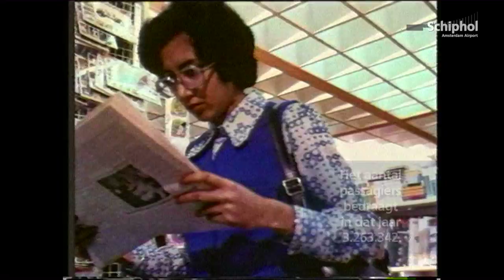Schiphol Toen: 'De bouw van Schiphol-Centrum'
In de jaren '60 wordt vliegen voor het grote publiek bereikbaar. Hierdoor maakt
Schiphol een enorme groei door. Door de komst van straalverkeersvliegtuigen en de daarmee gepaard gaande snelle groei van het passagiers- en vrachtvervoer is meer capaciteit nodig. In 1963 start daarom de bouw van het nieuwe 'Schiphol-Centrum'.